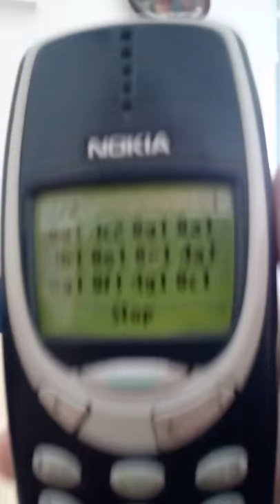Nokia 3310 = Russian Anthem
The code will come out soon!